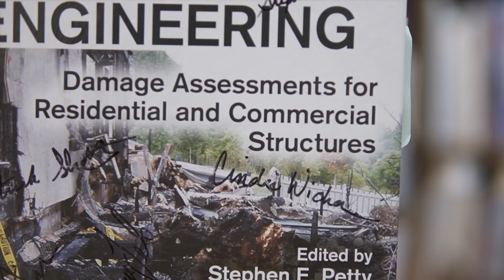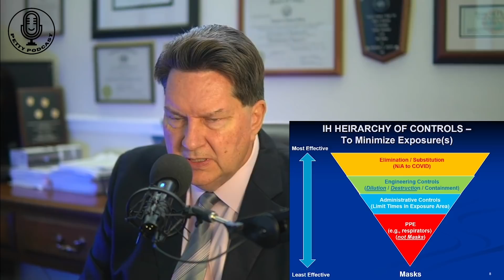What the heck is an IH? - Ep. 02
Stephen explains what an IH (Industrial Hygienist) is and how that designation will allow him to better evaluate current and future world events over a broad range of topics.

See below for more information on Stephen Petty:

Stephen Petty, PE, CIH, CSP, host of the Petty Podcast and owner of EES Group in Pompano Beach - Florida, will be applying his knowledge as an engineer and health & safety expert to breakdown recent events (i.e. COVID-19, Surfside condo collapse, etc.) to better explain elements of these events and offer science-backed, common sense solutions.

Stephen's credibility all starts with his unique combination of credentials as a Certified Industrial Hygienist (CIH), Certified Safety Professional (CSP), and Professional Engineer (PE).

Stephen has also published a book on Forensic Engineering and currently holds 9 U.S. Patents.

Thank you for being here and we're glad to have you on board!